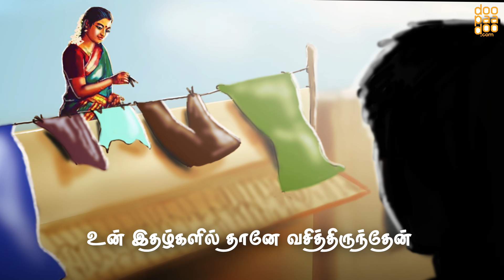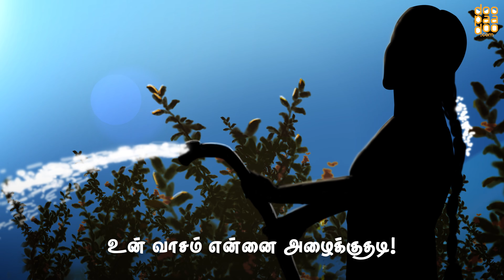Maatran thootathu Maligaye - Anil Srinivasan | Madhan Karky | Shravan | DooPaaDoo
Maattran Thottathu Malligaye is an 80's style romance song that will leave you wanting to listen to it more than once.
Composer: Anil Srinivasan